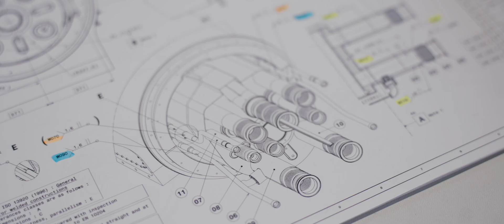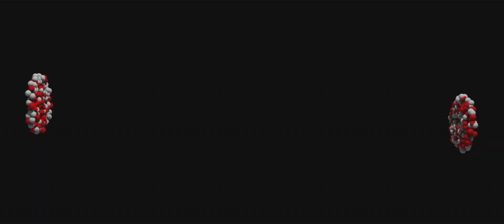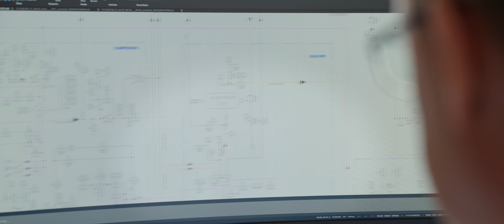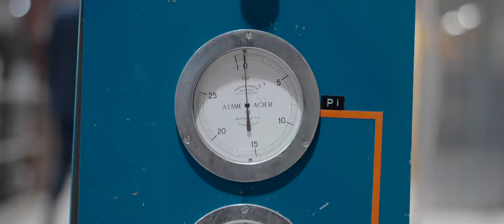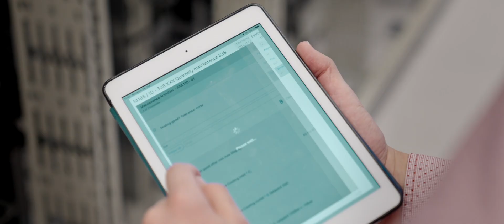Shaping Discovery: How CERN explores the universe’s mysteries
Watch how CERN uses Hexagon's technologies to uncover the remaining mysteries of the universe. CERN designs, builds and operates particle accelerators like the Large Hadron Collider – the world's most complex machine. With more than 3.2 million individual assets across its campus, CERN uses one platform from Hexagon to keep everything running smoothly. Discover in this video how CERN's exploration of invisible particles and cosmic origins happens with the help of Hexagon's technologies. ️🌌🔬

🌐Learn more about CERN and its partnership with Hexagon: Shaping Discovery | Hexagon

📖Visit our customer story page for more: Customer stories | Hexagon